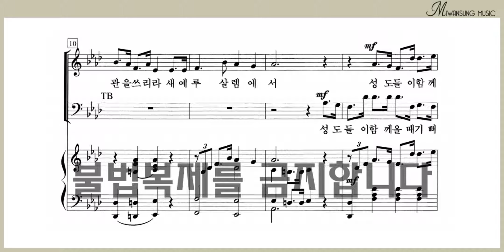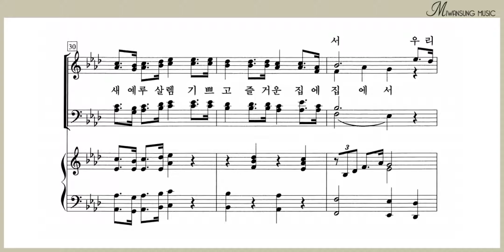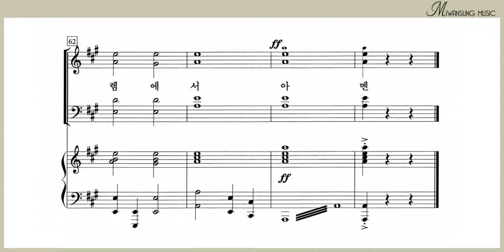우리 모든 수고 끝나/ 테너파트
찬송가편곡집 17 / 우리 모든 수고 끝나 / 테너파트